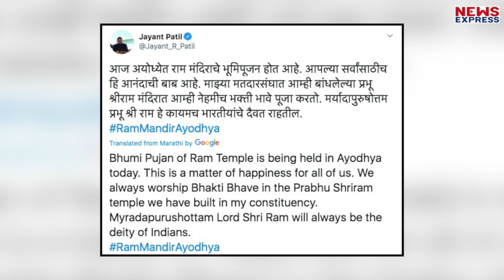Ayodhya में राम मंदिर भूमि पूजन से खुश है Maharashtra, Modi का भी किया धन्यवाद !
प्रधानमंत्री मोदी ने अयोध्या पहुंचकर भगवान श्रीराम के भव्य मंदिर के निर्माण के लिए भूमि पूजन किया जिससे महाराष्ट्र की सरकार के साथ-साथ राज ठाकरे भी काफी खुश नजर आए…संजय राउत ने गर्व से कहा कि मैं हिंदू हूं तो वहीं राज ठाकरे ने इस दिशा में पीएम मोदी के किए प्रयासों को सराहा…